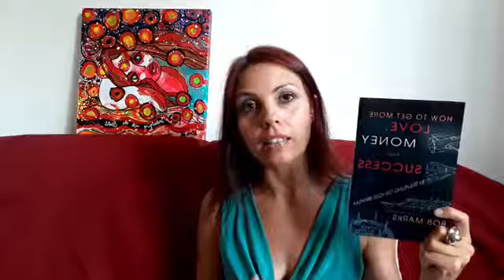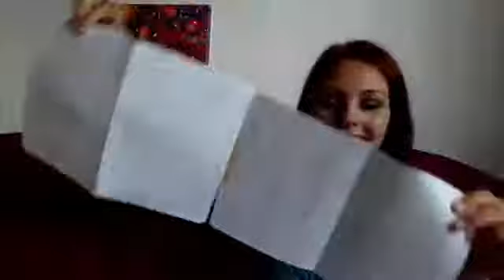Releasing Magdalene, Sacred Feminine Standing for Truth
This is a special Art Sale in honor of Saint Mary Magdalene.
As i painted one year ago She stood by my side inspiring and encouraging me to Embody my Truth. And so it has been and it is.
Looking back at my transformations I am now ready to release Her.
Is She calling You?

Blessings
Silvia